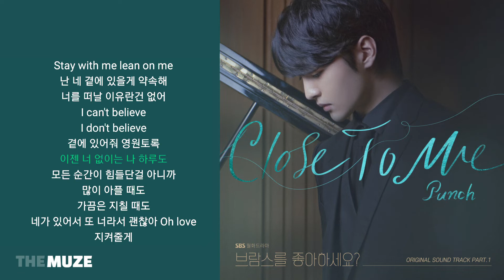펀치(Punch) - Close To Me (브람스를 좋아하세요? OST Part 1) | 가사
펀치(Punch) - Close To Me
브람스를 좋아하세요? (Do you like Brahms) OST Part.1 (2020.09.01)

가사 |

Stay with me close to me
Stay with me lean on me
늘 내 곁에 있던건 언제나 너였었어
날 위로해준건
곁에 있어줘 영원토록
이젠 너 없이는 나
하루도 버틸 수가 없게 됐어
It's you
난 네 곁에 있을게 약속해
너를 떠날 이유란건 없어
이젠 너 없이는 나 하루도
모든 순간이 힘들단걸 아니까
많이 아플 때도
가끔은 지칠 때도
네가 있어서 또 너라서 괜찮아 Oh love
지켜줄게
기다릴게
너란 이유로 하나로
이젠 너 없이는 나
하루도 안될 것 같아 지금도
It's you